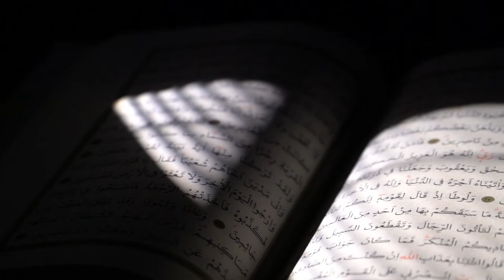BACKGROUND VIDEO AL QUR'AN VERSI 14